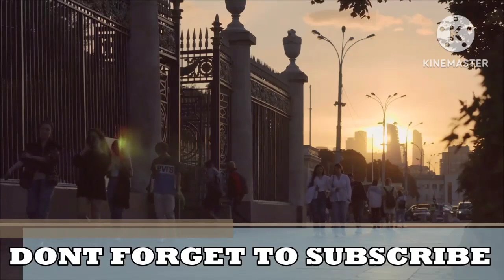23 July 2023, BBC Global News Podcast 2023, RHONY Santi RHOA Kyle Tucker Kerch Bridge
1. BBC Global News Podcast: A podcast produced by the British Broadcasting Corporation (BBC) that covers news and current affairs from around the world. It offers in-depth analysis and reporting on global events and stories.

2. Global News Podcast: A podcast that covers international news and events from various sources and perspectives, often produced by media organizations worldwide.

3. BBC News Podcast: A podcast produced by the BBC that provides news coverage on various topics, including politics, economics, technology, sports, and more.

4. BBC News Live: The live streaming service of BBC News, allowing viewers to watch news coverage in real-time through their website or designated platforms.

5. BBC Podcast: Any podcast produced by the BBC, covering a wide range of topics, including news, entertainment, education, and more.

6. BBC English News: News coverage by the BBC in the English language, primarily targeting an English-speaking audience.

7. BBC News: The news division of the British Broadcasting Corporation, renowned for its comprehensive and impartial news coverage across various platforms, including TV, radio, and online.

8. BBC News Live Today: Real-time news coverage provided by BBC News on the current events and stories happening on the day of broadcasting.

9. BBC World News: A BBC television channel dedicated to international news and current affairs.

10. Podcast English: Any podcast produced in the English language, covering a wide range of topics.

11. BBC News Today: News coverage provided by the BBC on the current events and stories happening on the day of broadcasting.

12. Democracy Now: An independent news program that provides progressive and alternative perspectives on global news and politics.

13. BBC Radio News: News coverage aired on BBC Radio channels, providing updates and analysis across various topics.

14. BBC World Service: An international broadcaster, also part of BBC, providing news and programs in multiple languages across the globe.

15. News Podcast: A podcast format that delivers news content, including reports, interviews, and discussions, to its listeners.

16. BBC: Acronym for the British Broadcasting Corporation, the UK's public service broadcaster.

17. BBC News English: News coverage provided by the BBC in the English language.

18. BBC News Live Stream: Real-time streaming of BBC News coverage, allowing viewers to watch online as events unfold.

19. BBC News Live Stream Now: Current live streaming service of BBC News, enabling immediate access to real-time news coverage.

20. BBC English: Content produced by the BBC in the English language, encompassing various media forms.

21. Global News: News coverage on international events and stories, often from a global perspective.

22. BBC World News Live Now: Live and current news coverage broadcasted on the BBC World News channel.

23. Democracy Now Today: The latest episode or current news coverage by the Democracy Now program.

24. English News Today: News coverage delivered in the English language, focusing on current events.

25. English Podcast: Any podcast produced in the English language, covering diverse topics of interest.

26. Podcast: A digital audio or video file series that can be streamed or downloaded, covering various subjects, including news, entertainment, education, and more.

27. RT News Live English: Live news coverage from RT (Russia Today) in the English language.

28. BBC Radio 4: One of the BBC's radio stations known for its diverse content, including news, current affairs, drama, and more.

29. Global News Today: News coverage on current international events and stories happening on the day of broadcasting.

30. Podcast BBC: Any podcast produced by the BBC, spanning various subjects and themes.

31. Taylor Lautner 2023: A reference to Taylor Lautner, an actor known for his role in the Twilight series, in the context of the year 2023.

32. BBC News Live Today English: Real-time news coverage provided by BBC News in the English language on the day of broadcasting.

33. RT News Today: The latest episode or current news coverage from RT (Russia Today).

34. BBC Live: Live coverage of events, shows, or news provided by the BBC.

35. BBC News 2023: News coverage provided by the BBC in the year 2023.

36. BBC Radio: Radio broadcasts and programs produced by the BBC.

37. BBC World News Live Now: Real-time news coverage broadcasted on the BBC World News channel.

38. BBC World News Today: News coverage on global events and stories delivered by the BBC.

39. Huw Edwards: A Welsh journalist and broadcaster, known for his work with the BBC, including presenting the BBC News at Ten.

40. Podcast English BBC: A podcast produced by the BBC in the English language, covering various topics.

41. World News Today Live English: Live news coverage on international events delivered in the English language.